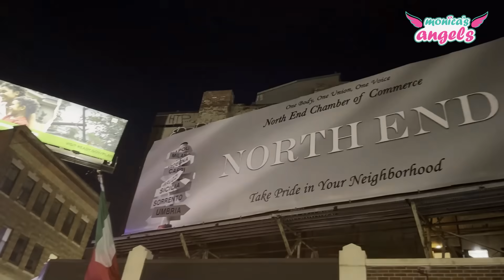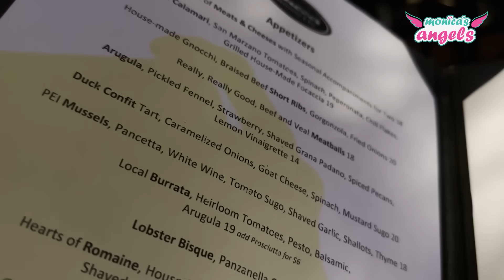KANGEN INDONESIA BUNDA MASAK MIE JAWA FULL CABE RAWIT!!!